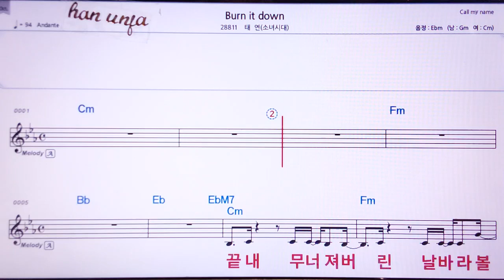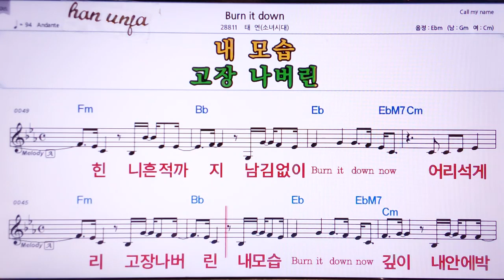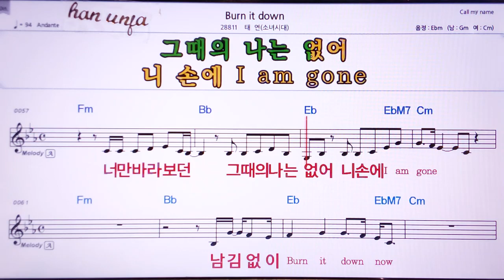💖Burn it down/태연(소녀시대)👍Karaoke With Sheet Music/MR,노래방, 악보, 코드,